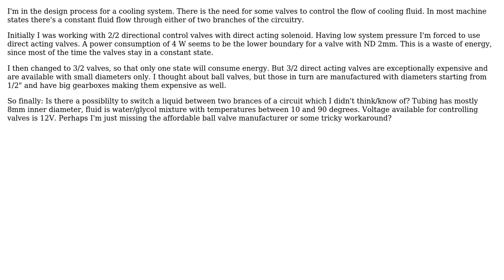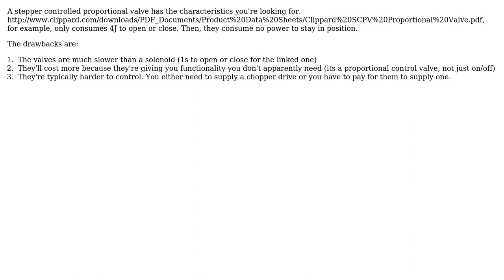Engineering: Reducing energy consumption of valves (2 Solutions!!)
Engineering: Reducing energy consumption of valves

With thanks & praise to God, and with thanks to the many people who have made this project possible! | Content (except music & images) licensed under CC BY-SA | Music | Images & others | With thanks to user Tobin S user ericksonla user Ariser and the Stack Exchange Network Trademarks are property of their respective owners. You are responsible for your own actions.